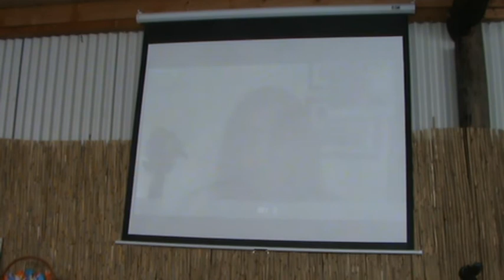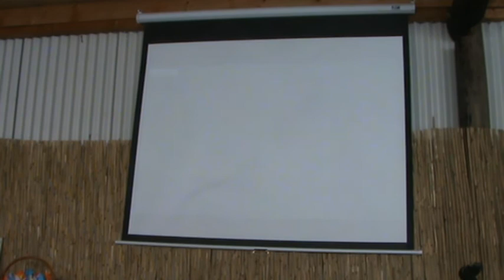2015.05.10. - Délelőtti alkalom - Mike Pál - Zsolt 127: 3-4, Péld 22, 6